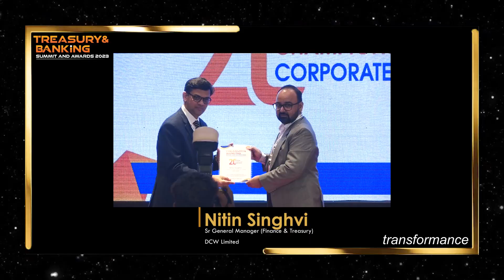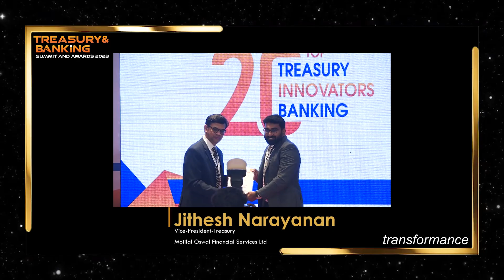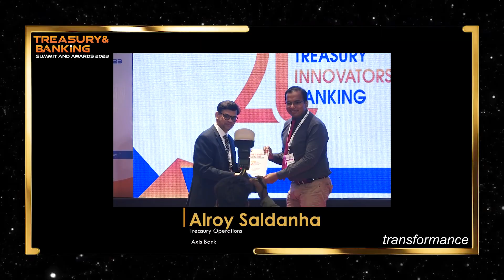Top Treasury Innovators Banking & Champions Corporate At 𝐓𝐫𝐞𝐚𝐬𝐮𝐫𝐲 𝐚𝐧𝐝 𝐁𝐚𝐧𝐤𝐢𝐧𝐠 Summit & Awards 2023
Congratulations to All the Remarkable Individuals who have been Recognized as Top Treasury Innovators Banking & Champions Corporate

At the 𝐓𝐫𝐞𝐚𝐬𝐮𝐫𝐲 𝐚𝐧𝐝 𝐁𝐚𝐧𝐤𝐢𝐧𝐠 Summit & Awards 2023

Held On 18th May 2023
At Radisson Blu Mumbai International Airport

Presenting Partner: Mirae Asset Mutual Fund (India)
Exhibit Partner: Capwise Financial Services Private Limited
Media Partner: siliconindia